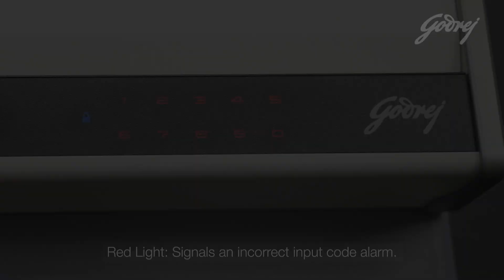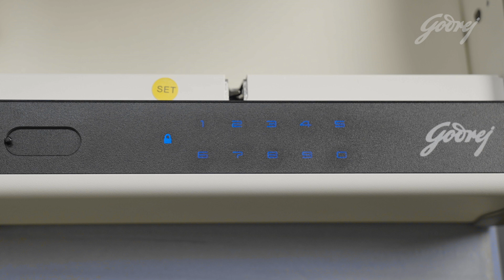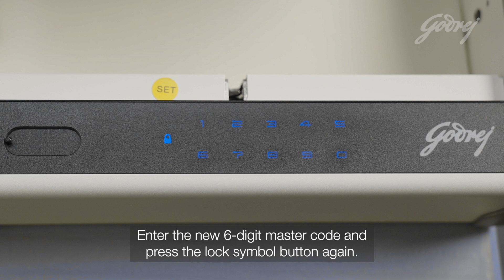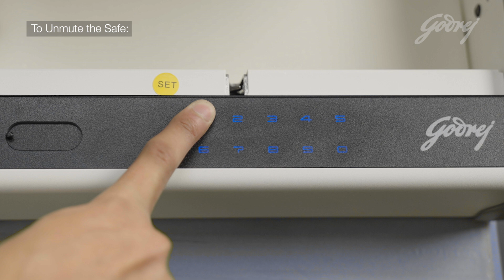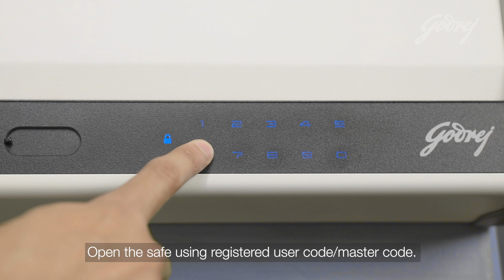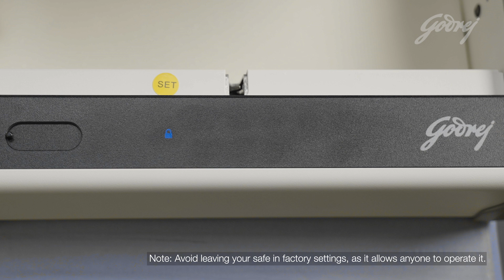Godrej Verge Digital | Operations and Installation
Presenting Godrej Verge Digital Locker, your reliable companion for safeguarding your daily Valuables. This video guide will show you how to install the locker, set your personal code, and access your belongings with ease. Discover the convenience and security that the Verge Digital Locker offers.